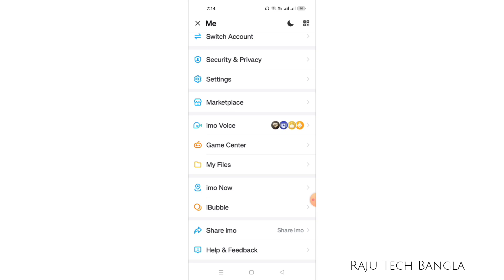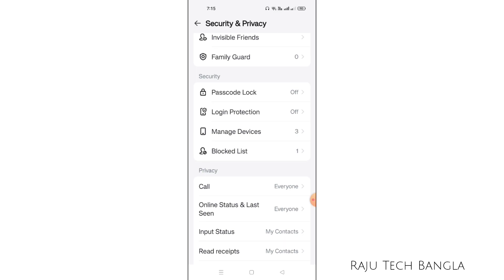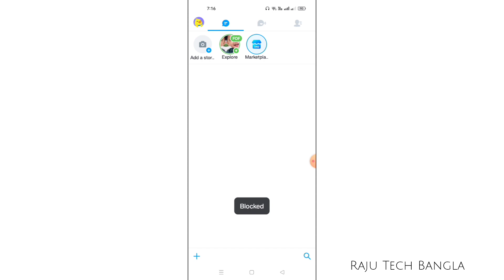Imo Block Number Unblock Kivabe Kare 2024